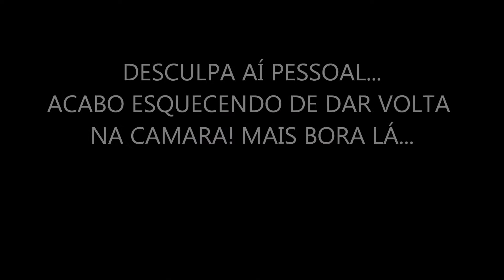BORA COMIGO ...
NESTE VIDEO VOU MOSTRAR UM POUCO DE SAN FRANCISCO
ESTA É MINHA VIDA NA CALIFORNIA.